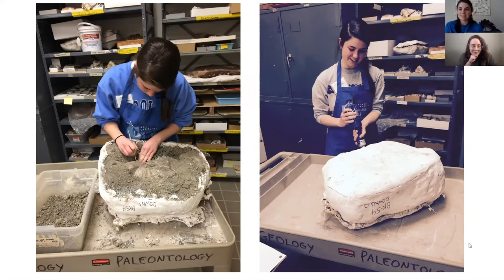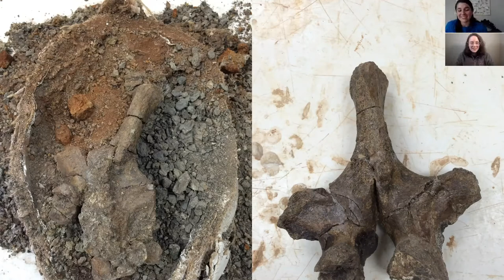Lab@Home: Lab Before Time - Dinosaur Roars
Join us for the second part of our series on prehistoric science! This week, we will team up with a paleobiology expert to explore the knowns and unknowns of dinosaurs.Best for ages 5+!